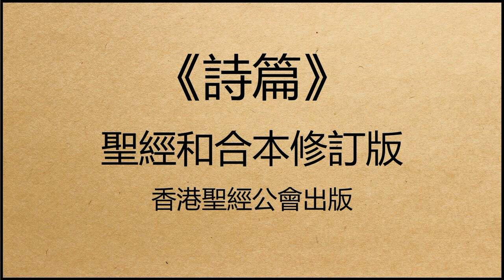聖經和合本修訂版 • 詩篇 第95篇